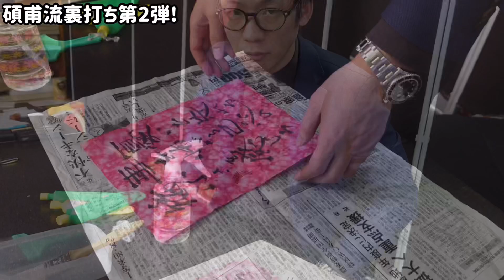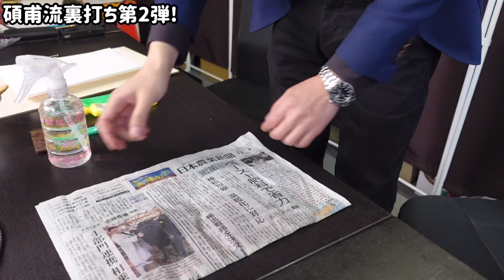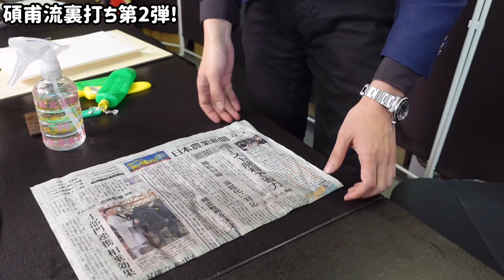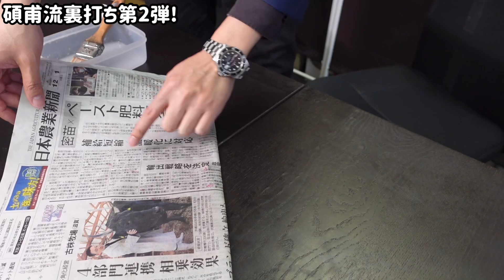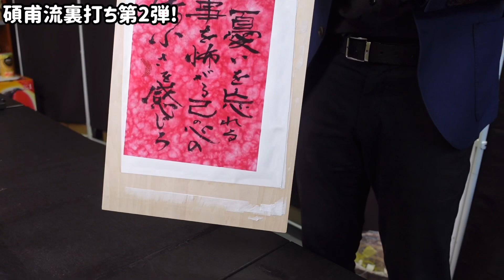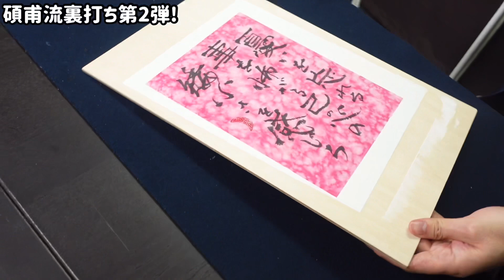ちょー簡単！裏打ち第2弾！【書家/篆刻家必見！】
▶︎100円ショップで裏打ち？

松尾碩甫
六華齋篆刻教室

篆刻家/書家
東京都出身
大東文化大学大学院修了
中国美術学院留学
全日本篆刻連盟評議員
六華齋篆刻書道教室主宰
月歩会同人

昭和57年生
河野隆に師事
六華齋書道教室運営の傍ら
台湾の篆刻家と積極的に交流を深めている

北鎌倉の篆刻専門店「かまくら篆助」がお届けする篆刻談義！
篆刻の楽しみ方、彫り方、豆知識などを柔らかく解説していきます。

　( - з -)(雨人さんのプロフィールだよ)
┏━〇〇 ┓
┃•篆刻家                               ┃
┃•役者                                   ┃

1975年横浜生まれ(水瓶座/B型)
18歳、自分の落款印を彫ったことにより、篆刻興味を持ち、篆刻の道に進む事を決意する。

篆刻の他に、ラジオパーソナリティ、役者(劇団小林組)など